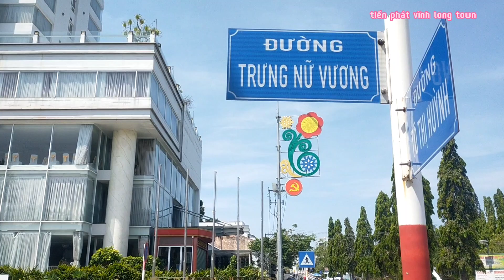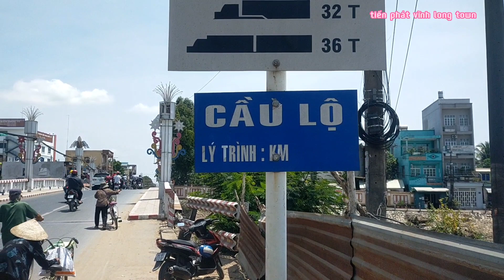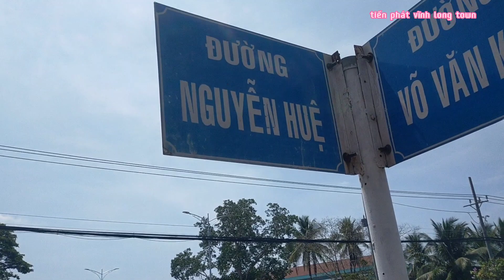Vinh Long is growing ⁉️ Sự phát triển TP Vĩnh Long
Ngắm cảnh TP vĩnh long qua những con đường
mến chào cô chú anh chị và các bạn rất vui và quí trọng vì sự ủng hộ của quí vị
chúc quí vị cô chú anh chị và các bạn luôn vui khỏe ,anh khang và thành công